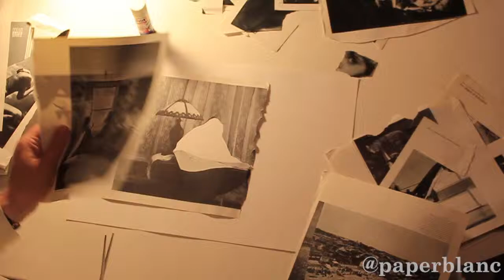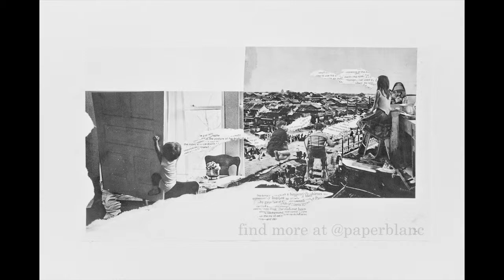1500% increased Speed Collage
My collage creating process sped up 1500%! This collage originally took approx 35 minutes and is titled 'playground for the young'. Paperblanc is Victoria Rick, an artist based in Hampshire specialising in handmade analogue collages created from old books and found images.